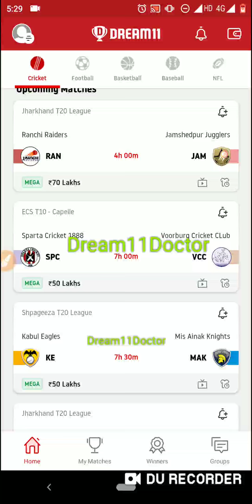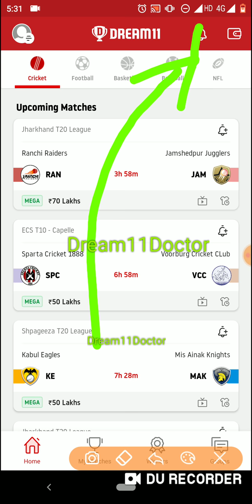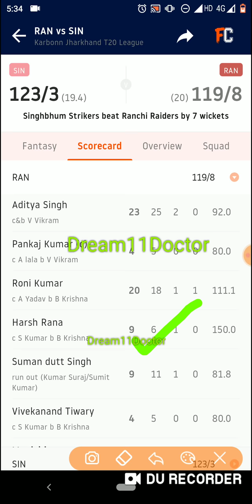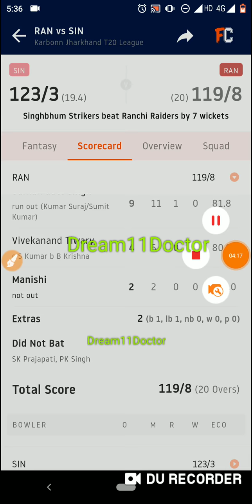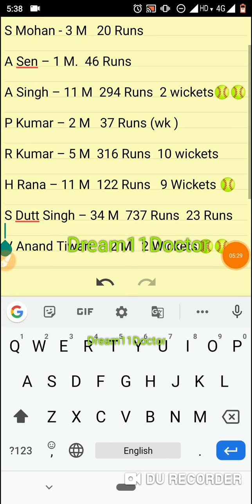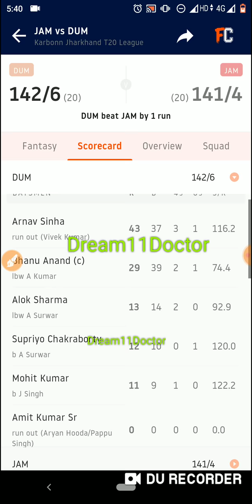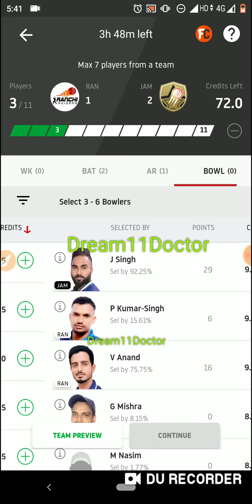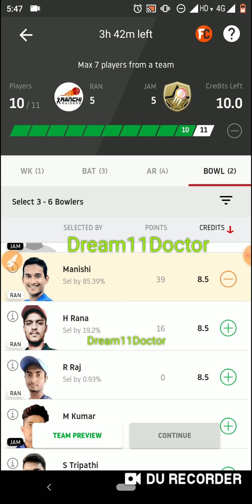RAN vs JAM Dream11 team ! RAN vs JAM Dream11 ! RAN vs JAM ! Ran vs jam ! Dream11 ! Dream11 ipl !